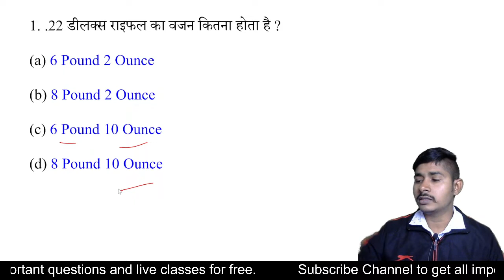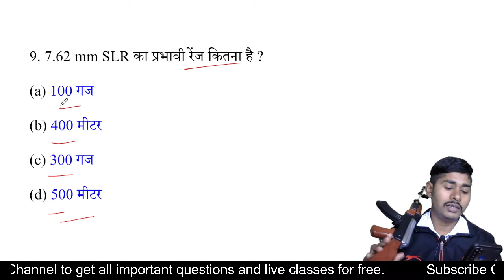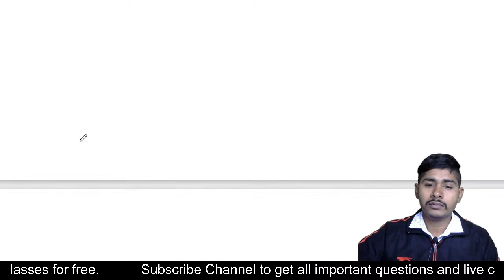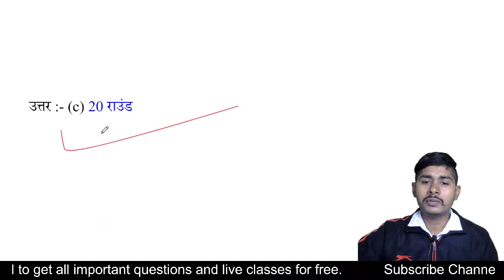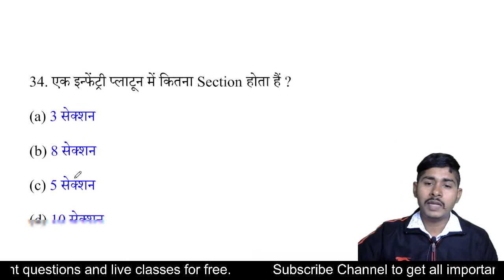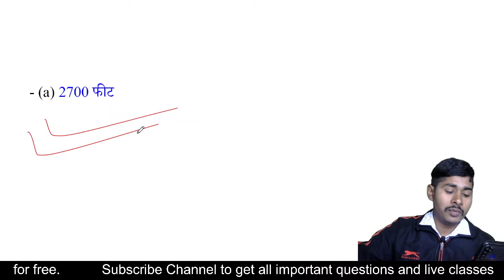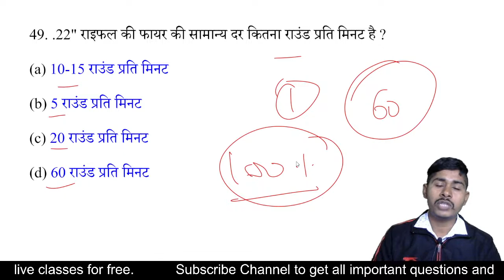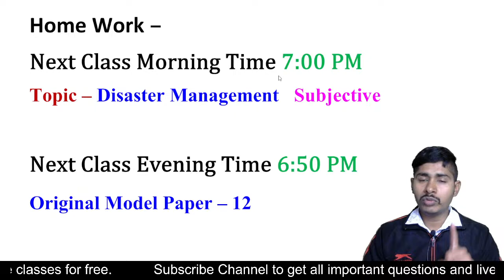NCC B Certificate Objective Questions Answers 2023 | NCC Objective Paper 2023 | NCC MCQ Paper 2023